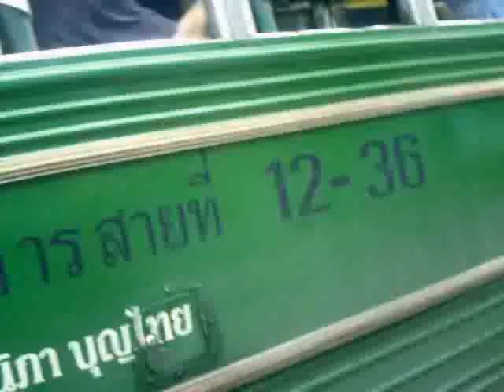ASIA AUSTRALIA TRIP 2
Bangkok Sep 2